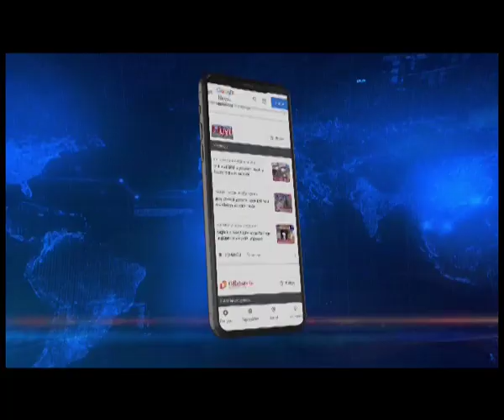A'chal: Suspicion of elephant trafficking prompts midnight stop at Pasighat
East Siang Police Superintendent, Sumit Kumar Jha and DFO of D Ering Wildlife Sanctuary, Tasang Taga have cleared 10 trucks transporting Elephants to their destination in Gujarat after the transporters produced valid documents for moving the animals.

Earlier on the intervening night of June 5 and June 6, the trucks were intercepted by the Adi Students Union on suspicion of wildlife trafficking.